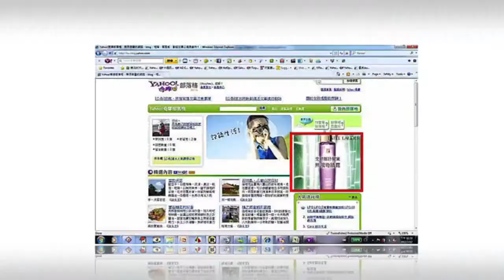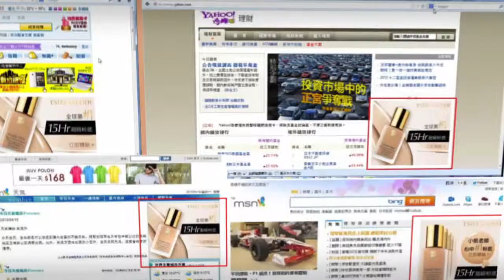弗利登作品－雅詩蘭黛回顧 FY13 成功上市活動